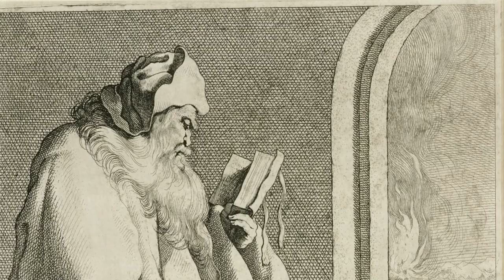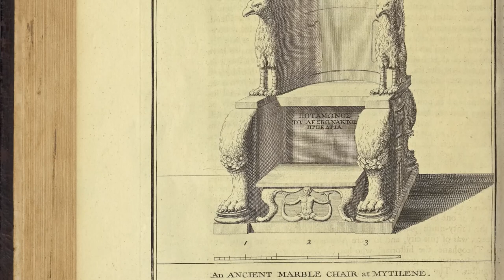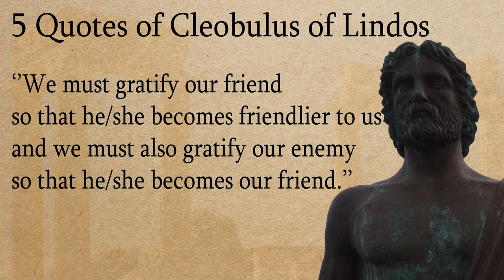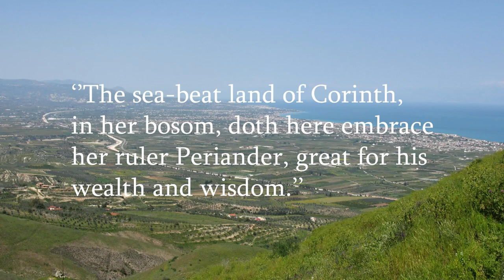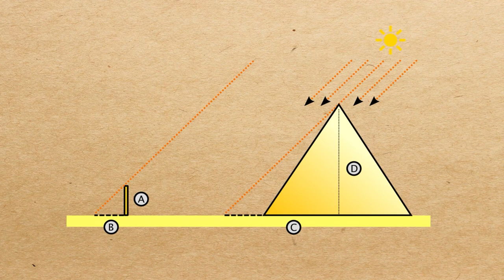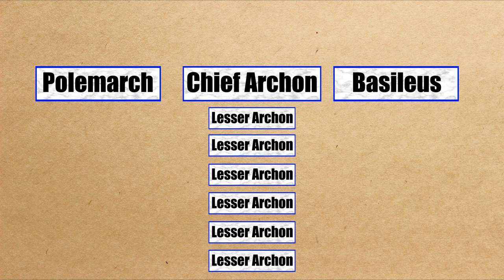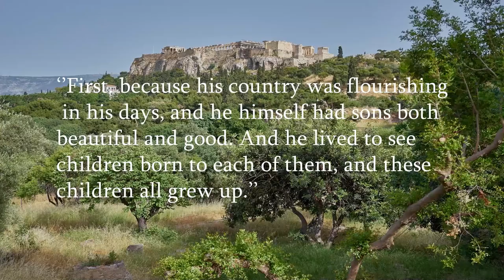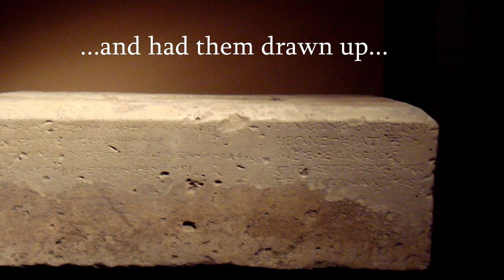The Seven Wise Men Who Shaped Ancient Greek Culture (Documentary)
The seven sages of ancient Greece were a collective of rulers, thinkers and profoundly wise individuals who helped shape the world of Archaic Greece and subsequently influenced the Classical and Hellenistic periods.

00:00 - 01:30 Introduction
01:31 - 05:27 Bias of Priene
05:28 - 09:29 Chilon of Sparta
09:30 - 12:42 Pittacus of Mytilene
12:43 - 15:04 Cleobulus of Lindos
15:05 - 26:13 Periander of Corinth
26:14 - 33:27 Thales of Miletus
33:28 - 52:28 Solon of Athens
52:29 - 54:30 Epilogue

This documentary is a compilation of the videos I made about each of the seven sages with an added intro and an epilogue for more context about the seven sages.

I apologize for the lack of subtitles, I will upload them within the next few days.